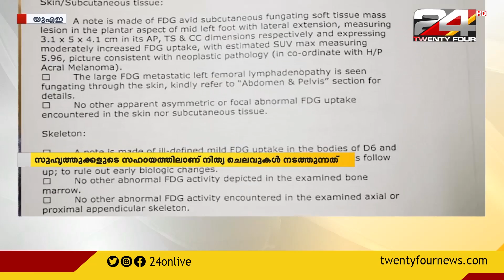സ്കിൻ കാൻസർ പിടിപെട്ടു ദുരിതം അനുഭവിക്കുന്ന ശ്രീലങ്കൻ സ്വദേശി സുമനസ്സകളുടെ സഹായം തേടുന്നു